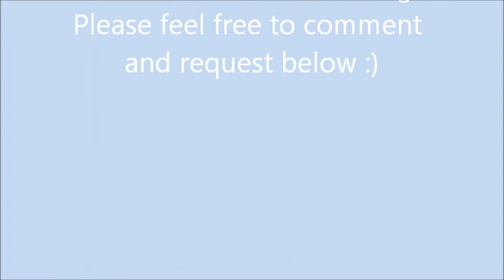Jonah Benjamin's Pacifier Collection/Photoshoot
Here are some pictures of Jonah with all of his pacifiers.